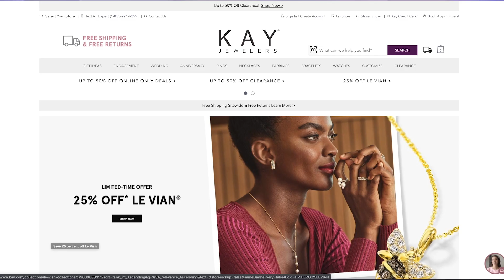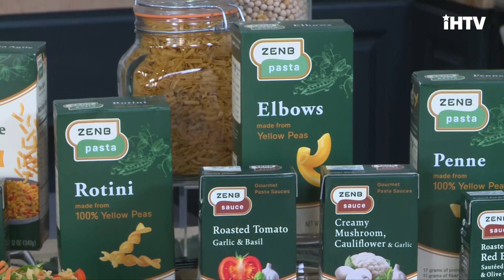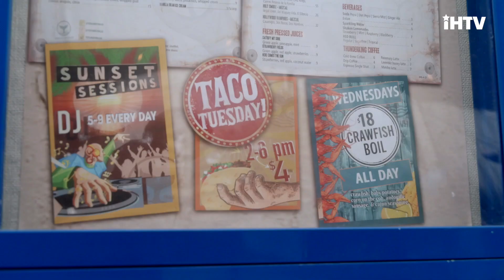Guy Fieri's Son Shares Plant-Based Pasta Recipes (Exclusive)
Guy Fieri's son, Hunter Fieri is sharing plant-based pasta recipes for your family and Lifestyle Journalist Anna De Souza is highlighting the perfect gifts to get your mom for Mother's Day. Travis Mills and Rahne Jones are joining Noah to preview MTV's 'Help! I'm in a Secret Relationship!' premiering Tuesday, April 26th at 9PM ET/PT.